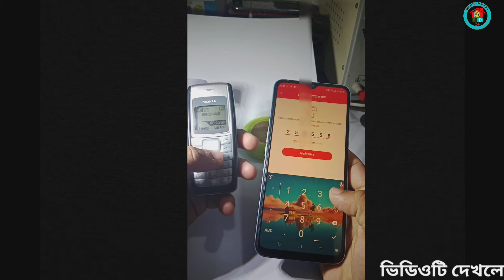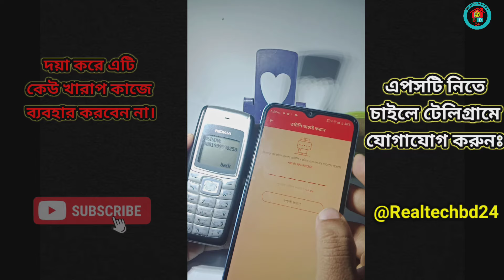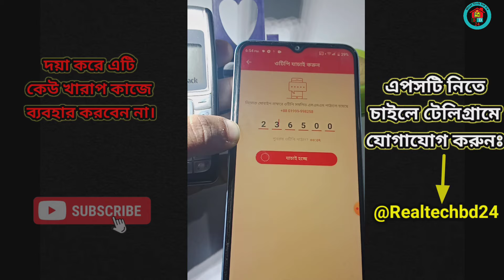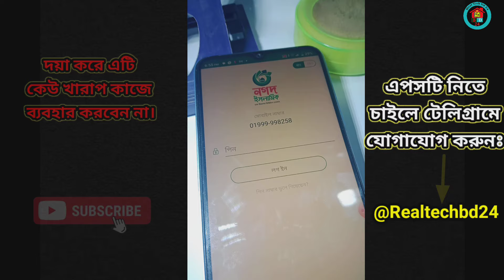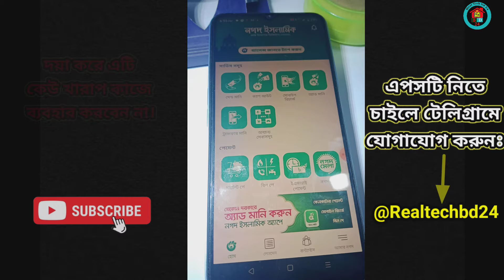সিম বাইরে রেখে নগদ লগইন ২০২৪।সিম ছাড়া নগদ লগইন 2024।Real Tech bd 24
এই ভিডিওতে দেখিয়েছি কিভাবে সিম বাইরে রেখে নগদ লগইন করবেন। সিম কার্ড
 বাটন ফোনে রেখে নগদ লগইন করার নিয়ম দেখানো হয়েছে। ভিডিওটি দেখলে বুঝতে পারবেন। তাই ভিডিওটি না টেনে শেষ পর্যন্ত দেখুন।

আশা করি আজকের ভিডিও টি আপনাদের ভালো লেগেছে। ভিডিওতে একটি লাইক দিয়ে আমাদের সাথে থাকুন এই রকমের আরো ভিডিও পেতে চাইলে।
আপনার কোন প্রশ্ন বা অভিযোগ থাকলে টেলিগ্রামে আমাদের সাথে যোগাযোগ করুন।